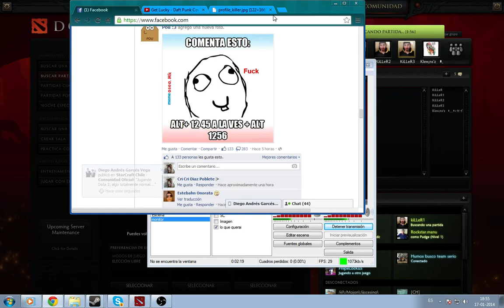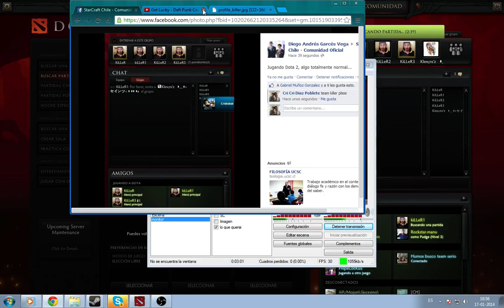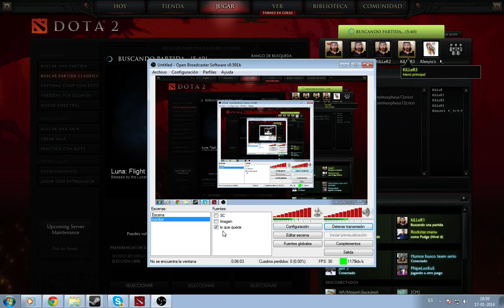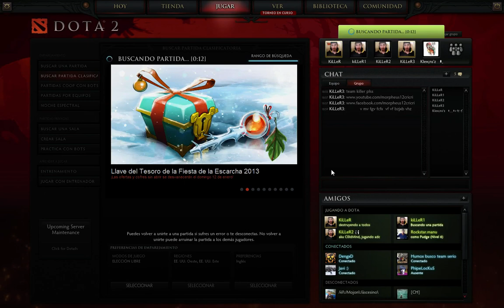"TEAM KiLLer PLSSS" GamePlay DOTA 2 por KiLLer, KiLLer1, KiLLer2, KiLLer3, Sergio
POR: Darkness, Mtias, Dankore, Sergio y Morpheus12

Un Saludo A Las Comunidaddes Del E-Sports